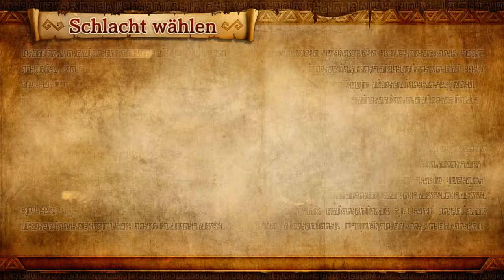Lets Play Together Hyrule Warriors Part 13 -Angriff auf Hyrule-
Ganondorf ist es gelungen nach Hyrule zu kommen. Dort macht er Jagd auf Zelda und Link.